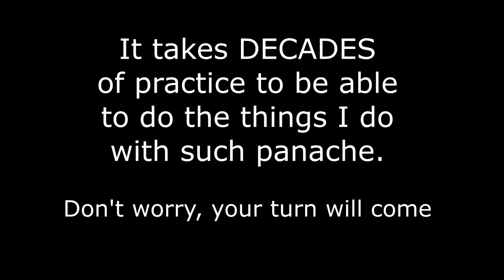How NOT to Use Anchor Seal # 114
Or you can do it this way if you prefer

Music